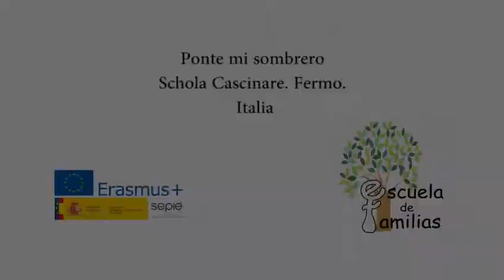2 Ponte en mi sombrero S. Cascinare. Ecsuela de Familias. Fermo. Erasmus +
2 Ponte en mi sombrero S. Cascinare. Ecsuela de Familias. Fermo. Erasmus +